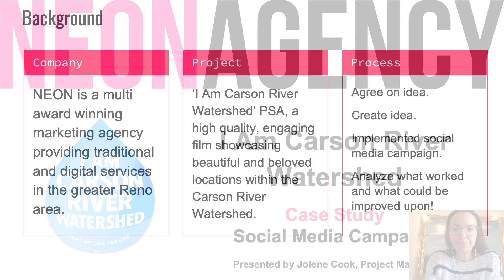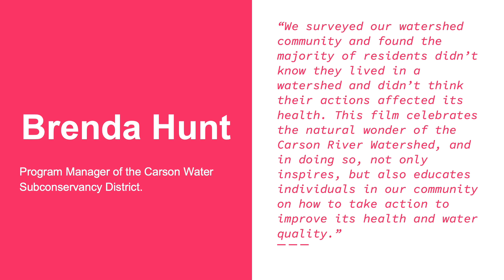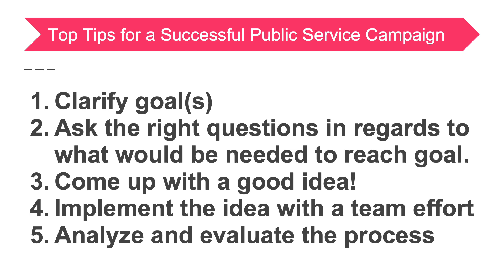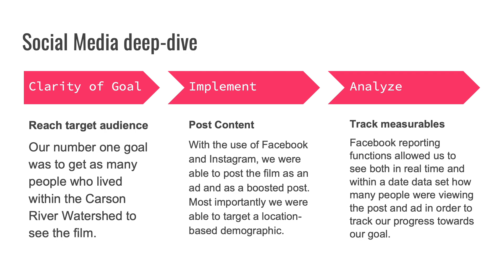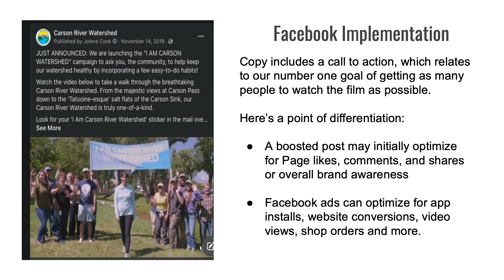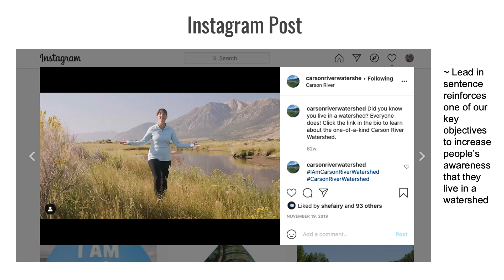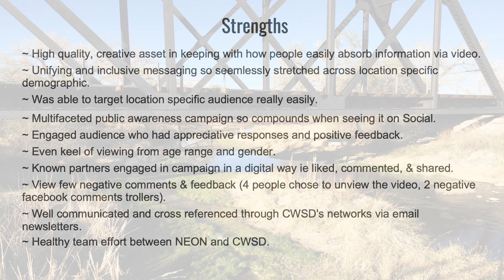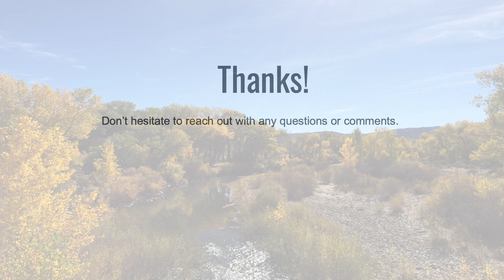"I Am Carson River Watershed" Campaign Social Media Case Study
Jolene Cook - Project Manager
NEON Agency

Jolene will provide key insights into using Social Media to promote public service awareness campaigns. Using a SWOT analysis tool to evaluate CWSD's most recent campaign, she will share informative takeaways to help inform others' efforts.